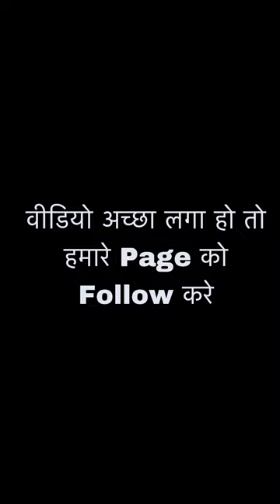लड़की का गंदा फूटो क्लिक करके मागा 5 लाख रुपए 😡 viral video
Ek or new video me apka Swagat hain

igshi...

Chanenl Owner - Mr.Jaiparkash